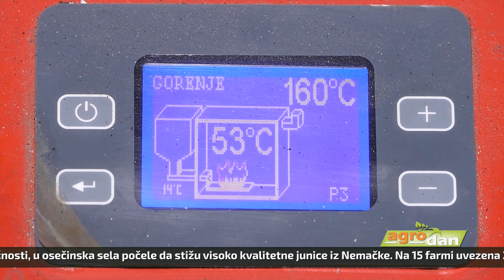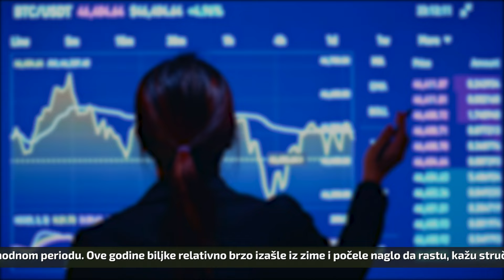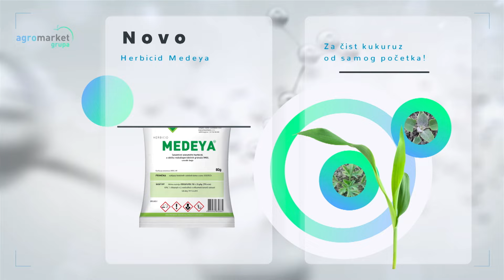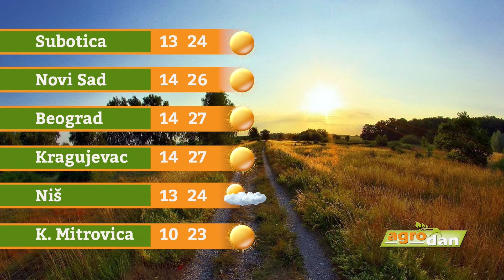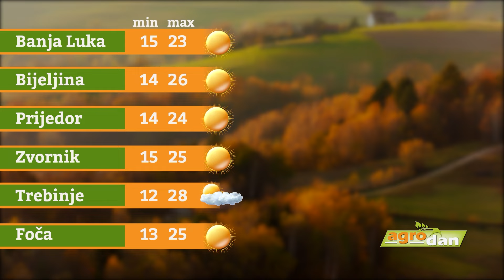AgroDan_12.04.2024.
Vlada Srbije zabranila uvoz peleta od drveta na tri meseca. Privremena mera doneta u cilju neophodne zaštite života i zdravlja biljaka i životinja, navedeno u odluci.

U cilju poboljšanja rasnog sastava grla i povećanja mlečnosti, u osečinska sela počele da stižu visoko kvalitetne junice iz Nemačke. Na 15 farmi uvezena 21, od planiranih 67 simentalki.

Uljana repica procvetala tri nedelje ranije, zbog visokih temperatura u prethodnom periodu. Ove godine biljke relativno brzo izašle iz zime i počele naglo da rastu, kažu stručnjaci i proizvodjači.

Terbis, Hemonik i Agrodimark: pouzdani i dokazani preparati u suzbijanju svih ekonomski značajnih korova u kukuruzu. Uz odličan odnos cene i kvaliteta, uspešno ispunjavaju najvažniji zadatak - čistu njivu bez korova.

Uzgoj šljive u Srbiji uglavnom amaterski ili poluprofesionalan. Ta voćna kultura nije iskorišćena na pravi način, tvrde upućeni, uz napomenu da bi trebalo omogućiti čuvanje u hladnjačama, radi postizanja bolje cene.

Društvo za zaštitu i proučavanje ptica Srbije pokrenulo projekat koji ima za cilj zaštitu i medveda i pčela u Srbiji. Zlatiborski i Raški okrug, prva obuhvaćena područja.